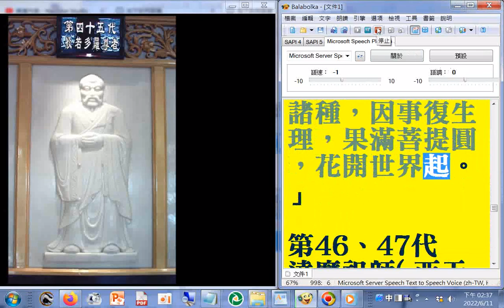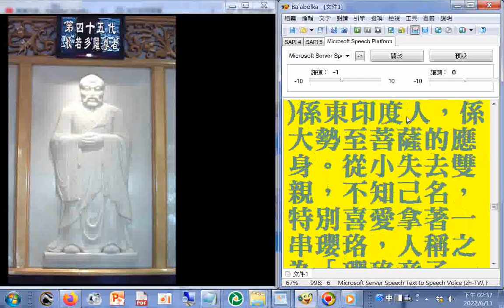六十四代祖師第45代#般若多羅尊者（西天 27代 ）係東印度人，係大勢至菩薩的應身。從小失去雙親，不知己名，特別喜愛拿著一串瓔珞，人稱之為「瓔珞童子」。得遇不如密多尊者傳法，便往南印度宣揚心法，頗